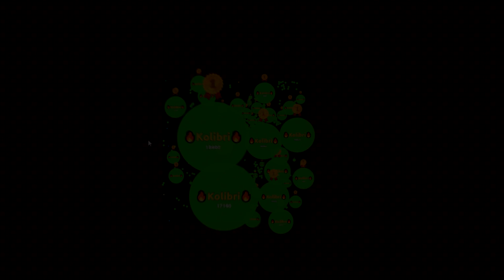AGMA.IO VS AGAR.IO - BATTLE ROYALE GAMEPLAY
ӃȏŁίɃřί 🐤🐣🐥🐦🐧